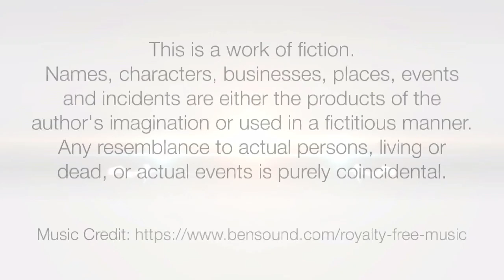How to Make Simple & Easy Sleek Heavy Oiled Tight Bun of Long Hair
ILHW Rapunzel Neha Getting Extra Huge Tight Traditional Knot Bun By Her Mom To With Her Beautiful Below Knee length Thick & Healthy Hair After Heavy Oiling